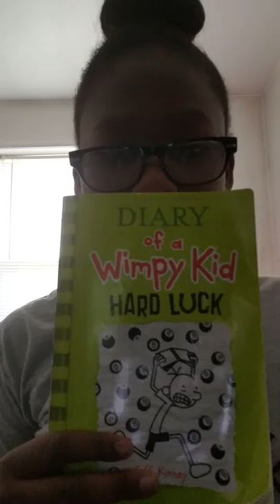Packing my bag for the movies